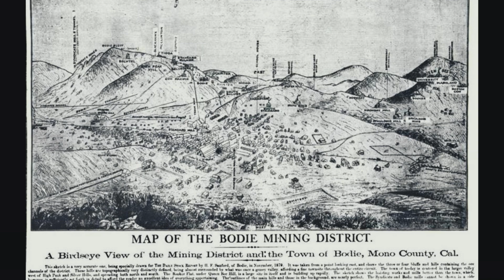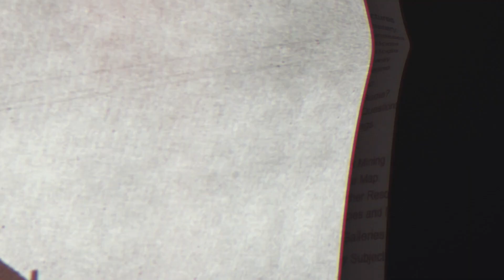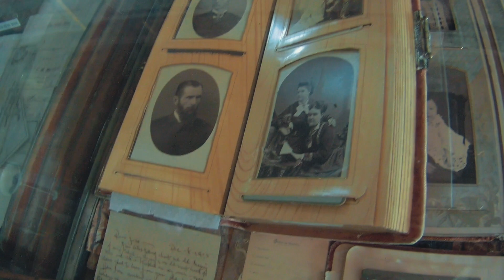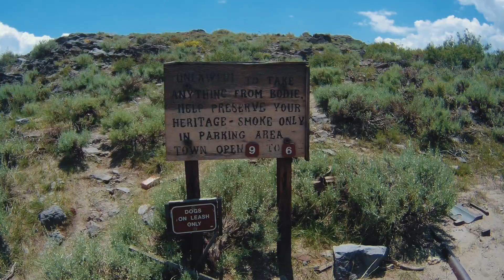Bodie Ghost Town Short history of Bodie, CA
Bodie California ghost town was by far one of the best ghost towns we have been. The vast historical buildings just made it a great trip to Bodie.

The Trekking Squad

GENERIC MUSIC
CINEMATIC Music

Fumont & Myco - Fly with Me (feat. Tahira)
heroboard – free music to free your mind

Action Camera
Go Pro

DLSR and Lighting
Panasonic Lumix
Nikon D600
Nikon D750
Nikon Speed Light
Nikon 50mm 1.8
Nikon 85mm 1.8

Others
Apple Mac Book Pro
Mac Mini
Tripod Manfrotto

Action Camera
Go Pro

DLSR and Lighting
Panasonic Lumix
Nikon D600
Nikon D750
Nikon Speed Light
Nikon 50mm 1.8
Nikon 85mm 1.8

Others
Mac Mini
Tripod Manfrotto